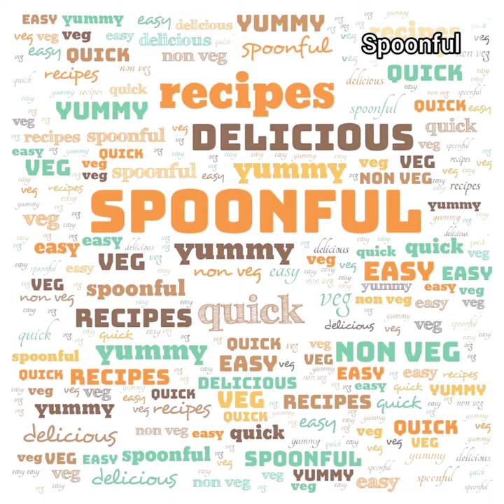OREO CAKE WITH OREO CREAM GANACHE I 4 INGREDIENTS ONLY I EGGELESS AND WITHOUT OVEN I SPOONFUL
With just 4 ingredients, prepare a simple and delicious cake. This cake is very moist with the addition of a ganache prepared from the cream of the oreo biscuit.

INGREDIENTS
Oreo biscuit      : 2 packets (125g)
Milk                    : 250 ml (225 ml for cake preparation and 25 ml for ganache )
Baking powder : 1 tsp
Oil                       : 1/4 cup ( 3 tbsp)